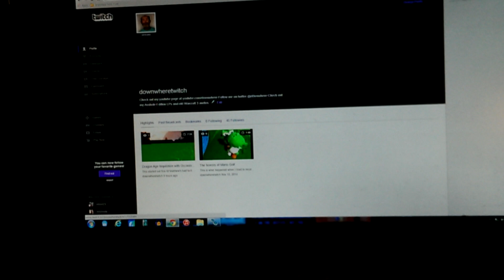The horrors of Mario golf